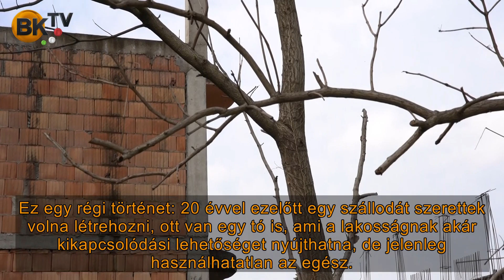Merre tovább Festál? Építkezés vagy lebontás?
20 évvel ezelőtt egy szállodát szerettek volna létrehozni, ott van egy tó is, ami a lakosságnak akár kikapcsolódási lehetőséget nyújthatna, de jelenleg használhatatlan az egész.
Most változások indultak el. Mik ezek pontosan? A riportból minden kiderül.